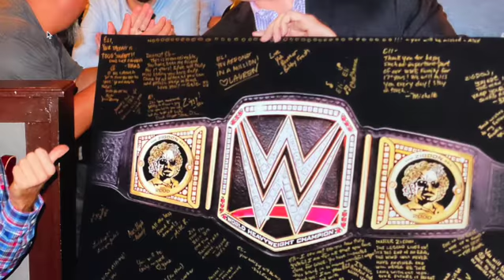In remembrance of Eli Zigdon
I made a small photo montage video if Eli in honor of his remembrance. A collection of images from many sources including my albums. The very last time I was able to spend time with him he introduced me to a musician named jacobcollier. He insisted that we hear this artists works and started with the the song Blue River composed exclusively by Jacob Collier as well as others works by the artist. Eli always found a way to inspire and reveal talent in every way. I felt it was the perfect song to portray his life for the period of time we were close. Rest in peace my friend